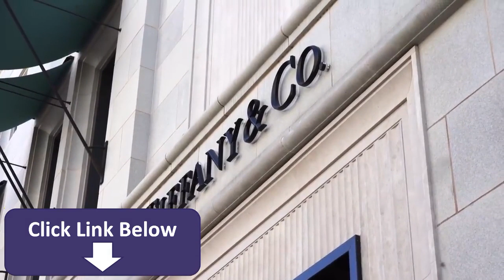Audrey Hepburn Makeup Transformation Tutorial